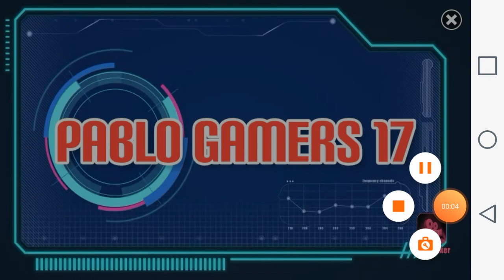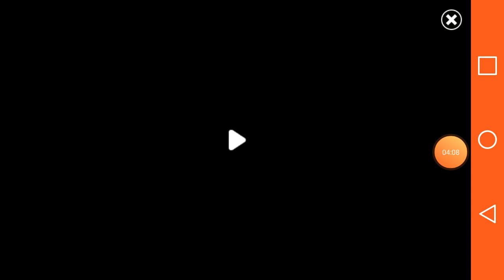MI CARA? ESPECIAL 10 SUPS